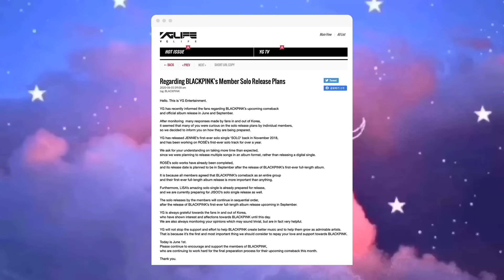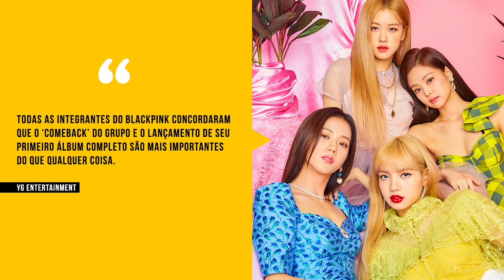SOBRE O COMEBACK DO BLACKPINK...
Se assim como aniversários, os comebacks do BLACKPINK só acontecem uma vez por ano, a gente não ia poder deixar uma data como essa passar em branco né.

No vlog de hoje a gente comenta sobre o lançamento de HowYouLikeThat, as informações oficiais sobre o tão aguardado full album do grupos, os solos da Rosé, Lisa e Jisoo e vários outros temas.